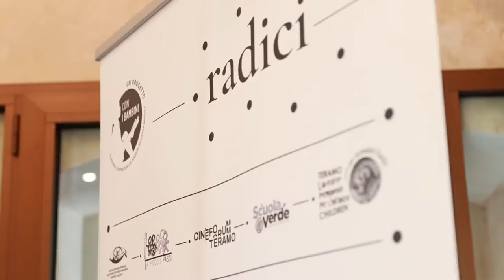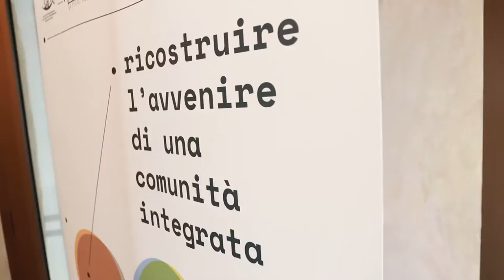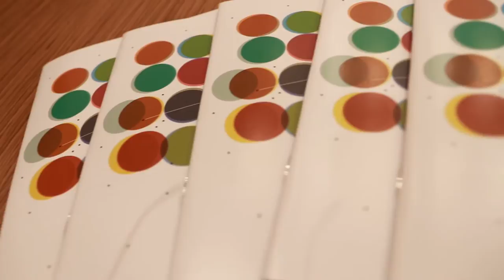Nasce in Abruzzo una rete contro la povertà educativa dei bambini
Per contrastare la povertà educativa minorile nasce in Abruzzo una rete promossa da 5 organizzazioni del terzo settore che coinvolgerà 4 mila bambini nelle aree terremotate di Teramo e Pescara. Il progetto dal nome Radici ha ottenuto la collaborazione di 11 scuole, 17 Comuni del territorio ed è sostenuto dalla Fondazione Tercas.